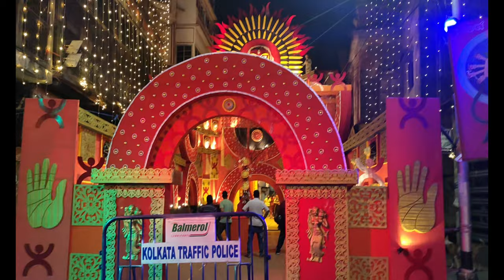Tarun Sporting club Durga puja | Tarun Sporting club Durga puja pandal 2023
Tarun Sporting club Durga puja | Tarun Sporting club Durga puja pandal 2023  @vlogupguys @NilVSNil @TouristDestinationofficial @ManojDeyVlogs @ManojDey @SreeBhumiSportingClub